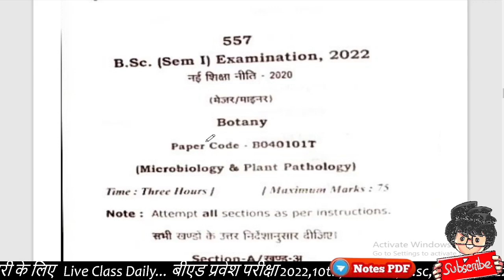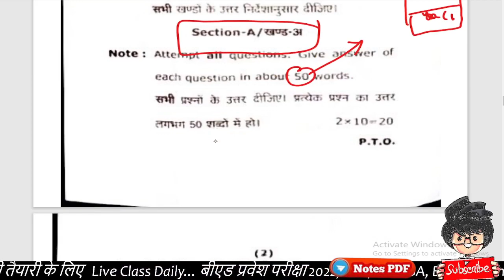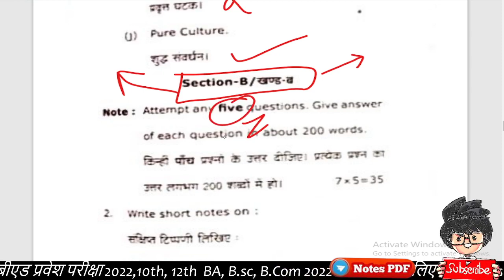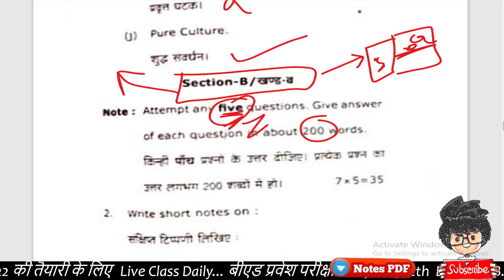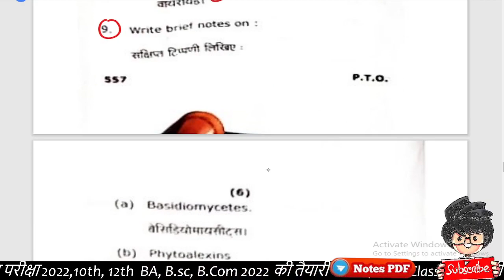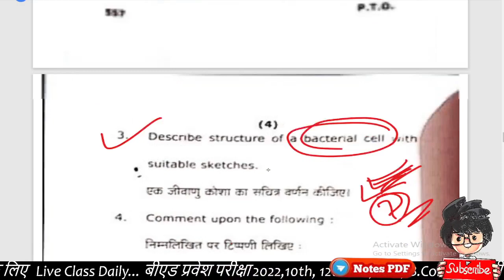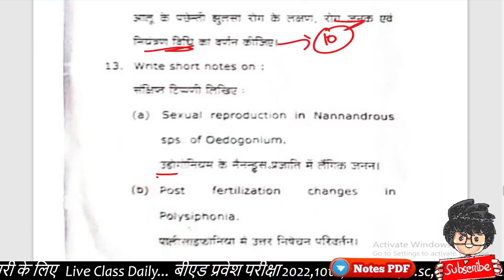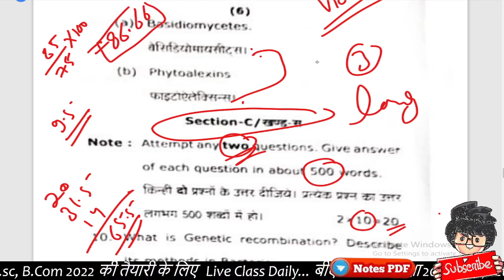BSc 1st semester Botany Paper 2022/ 🤣🤣 पूरा लीक देखलो याकीन ना हो तो